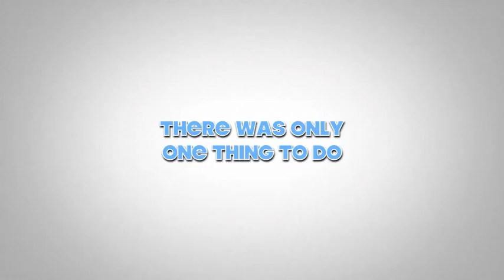Archipelago Highway - Local Tourists (Trailer) (Pargas)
Trailer for an adventure film of friends gotten bored deciding to go on a Roadtrip as tourists in their own town. Premiere 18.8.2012, Yo!BaNa Filmfiesta Korpoström.